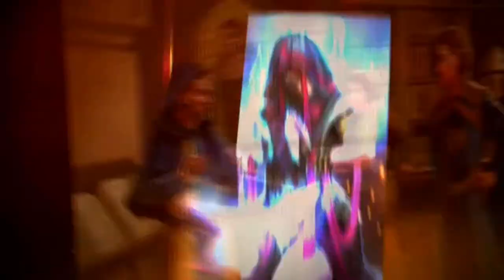Visions / Gratitude ArtDreams By strallysam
The music and the theme look and sound the same as the momentum video the theory behind this particular sound is mind blowing the first one was special but this one has to be given the green light and for those who can hear the difference from the two I truly salute you.. This Art is for the outspoken and courageous audience